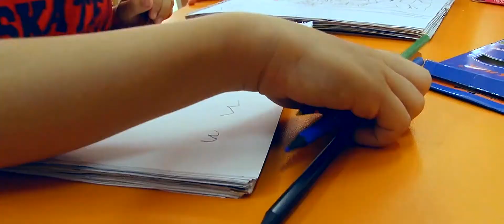Дорога домой, в детства сказочный замок )